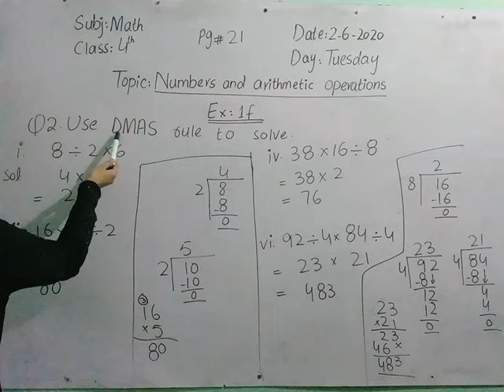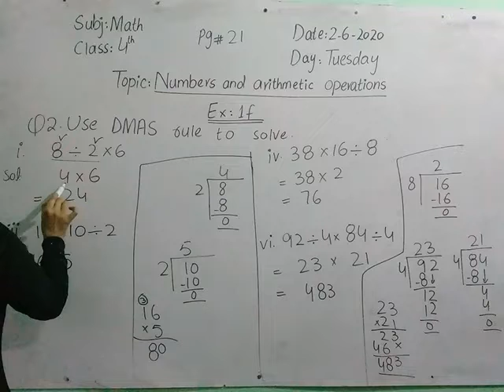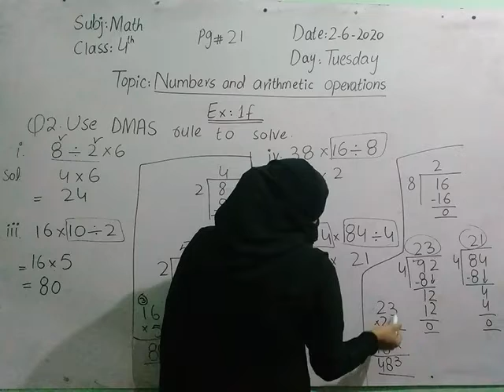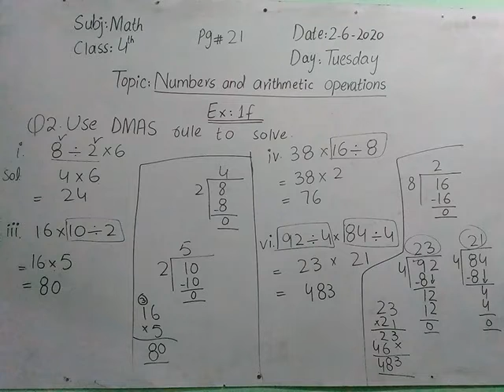Maths: Topic Numbers and Arithmetic Operations Exercise 1f Q 2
Class 4th Shehroz Grammar School